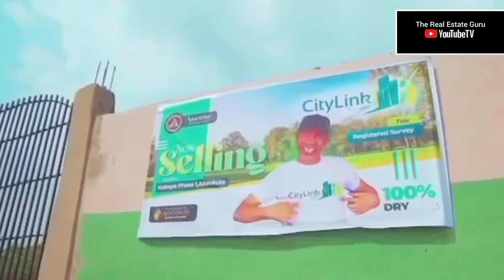Abeokuta Most Sought-After Land Rental Income Package (CITY LINK GARDENS)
CITY LINK GARDENS in Kobape Abeokuta is specially designed to give you harmony and luxury comfort lifestyle you have always yarn for with a vision of peace and happiness.

Location: Kobape, Abeokuta. Ogun State, Nigeria
Title: Registered Survey(C of O in Progress)
Size: 500sqm
Topography: Dry Land
Sales Price N1.5million

NEIGHBORHOOD
* Sagamu Industrial Zone
* Ogun State Tech Hub
* President Mohammed Buhari Estate
* Governor's Office Secretariat
* Ogun State Housing Estate
* Judiciary Complex